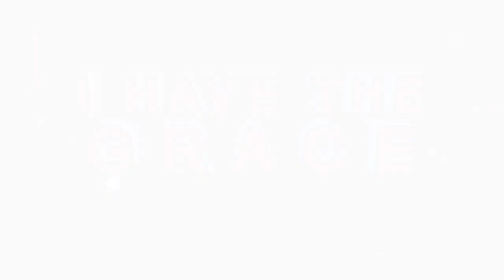FAMILY becomes POOR when they REACH 50 l Prophecy by Apostle BJ Makananisa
This man receives his deliverance from a spirit of limitation, which rendered everyone in the family poor whenever they would reach the age of 50.